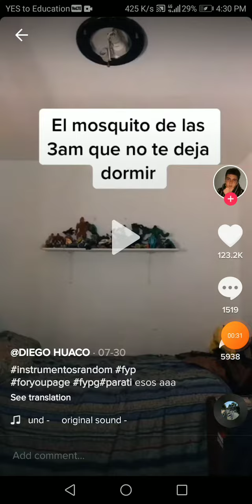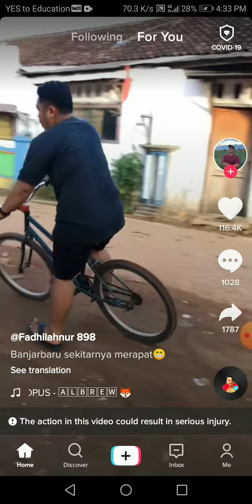Tik tok speed power